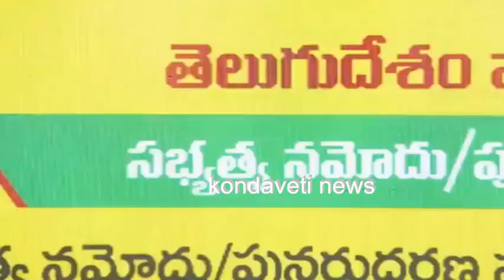Nara Chandra Babu TDP membership drive in Amaravathi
Andhra Pradesh Chief Minister Nara Chandra Babu Telugu Desam Party membership drive in Amaravathi.